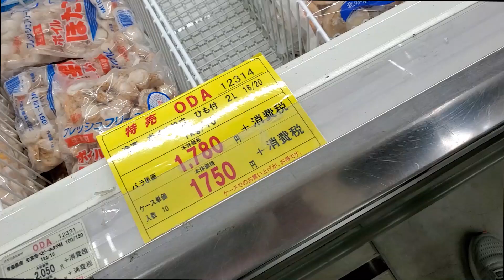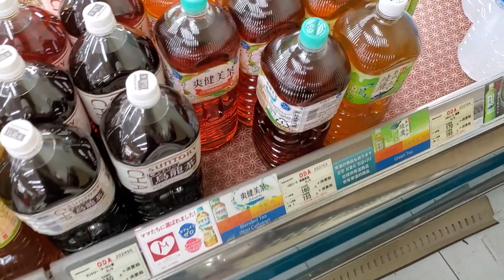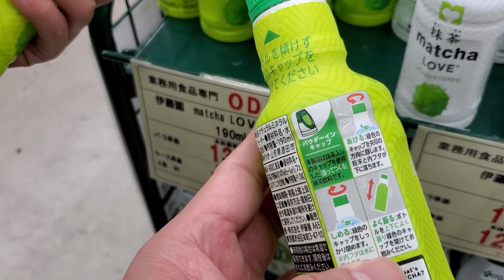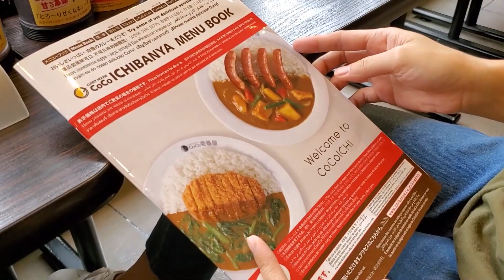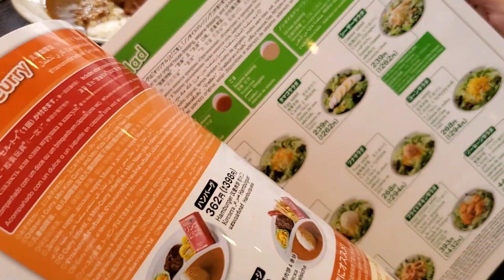逛木津市場內ODA超市 2L帆立貝1KG 只要台幣500多塊 到coco壹番屋吃午餐｜乾杯小菜超日常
★本頻道(超日常)為副頻道,,是主頻道沒有的及時日常片段。
不做留言與回覆,要跟我們互動的朋友,請到主頻道喔!
有興趣的朋友可以追蹤,謝謝你^_^

我們頻道開啟了會員小額讚功能喔~
有心支持我們創作的朋友歡迎加入會員

▼會員福利
1.［優先回覆］在影片中烘焙,做菜,旅遊,開箱等..相關問題。
2.［徽章顯示］隨著加入時間 會員徽章會有等級變化。
3.［主題考慮］會員的建議主題,有空的情況下優先製作。
4.［抽獎福利］”會員福利箱”偶有會有會員專屬限定抽獎。

■拍攝器材：Sony FDR-AX60 4K、DJI osmo pocket、Insta360 ONE X、Samsung Note10+
■輔助器材：ZHIYUN Smooth4、Manfrotto MT055XPRO3